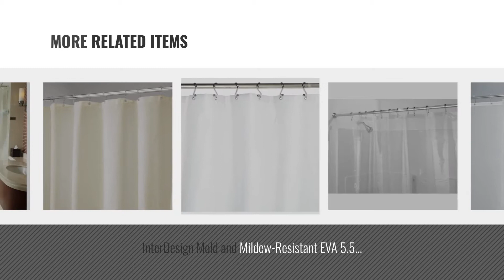Top 10 Shower Curtains 96 Inches [2018]: InterDesign Water-Repellent and Mildew-Resistant Fabric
- New! 2019 Black Friday / Cyber Monday Shower Curtain Liners Deals and Updates.

Black Friday / Cyber Monday InterDesign Water-Repellent and Mildew-Resistant Fabric Shower Curtain, 72" X 96" - Extra by InterDesign

Black Friday / Cyber Monday Welwo Shower Curtain, Extra Long_Wide Shower Curtain Set Paisley Shower Curtain 78 Inch by Welwo

Black Friday / Cyber Monday InterDesign Waterproof Mold and Mildew-Resistant Fabric Shower Curtain - Extra Long, by InterDesign

Black Friday / Cyber Monday Ufaitheart Hotel Shower Curtain Long Curtains Pure White, Polyester Fabric Extra Long by Ufaitheart

Black Friday / Cyber Monday Spa Waffle Shower Curtain with 3M Treatment Taupe 72 x 96" by Madison Park

Black Friday / Cyber Monday mDesign Mildew-Resistant Antibacterial 10-Gauge Heavy-Duty Shower Curtain Liner - X-Long, by MetroDecor

Black Friday / Cyber Monday InterDesign Mold and Mildew-Resistant EVA 5.5 Gauge Shower Curtain Liner, 72" x 96" – by InterDesign